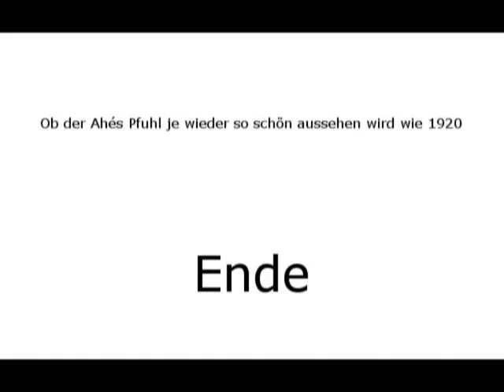Ahes Pfuhl in Woltersdorf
Einst war es ein schöner Teich, heute ist er eine verkommene Suhle für Ratten. Solches geschieht, wenn sich eine Gemeinde seiner Verantwortung für die Nachgeborenen nicht bewußt ist.